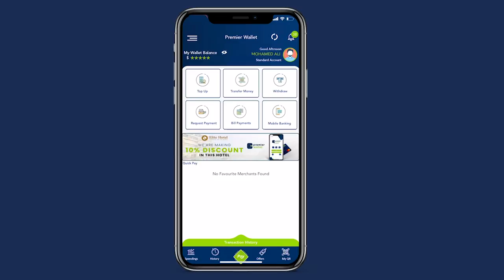Bulshada Somaliland ee ku nool koofurta Soomaaliya oo ka horyimid kala qeybsanaanta